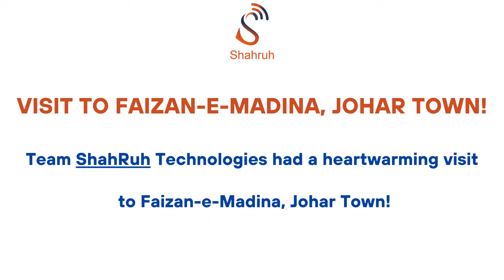Team ShahRuh Technologies Visit to Faizan-e-Madina, Johar Town!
Team ShahRuh Technologies recently had a heartwarming visit to Faizan-e-Madina, Johar Town!
Our time spent here was truly humbling and inspiring. Interacting with the community and witnessing their dedication to positive change was an enriching experience. 💙